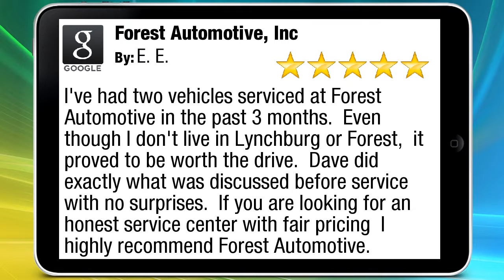Forest Automotive, Inc Forest Perfect 5 Star Review by E. E.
New Rating

E. E.
I've had two vehicles serviced at Forest Automotive in the past 3 months.  Even though I don't live in Lynchburg or Forest,  it  proved to be worth the drive.  Dave did exactly what was discussed before service with no surprises.  If you are looking for an honest service center with fair pricing  I highly recommend Forest Automotive.

Forest Automotive, Inc
1033 Rustic Village Rd
Forest VA 24551

Forest Automotive is an independent auto service & repair shop, located near Lynchburg in the heart of Forest, Virginia, on Thomas Jefferson Rd.  A licensed Virginia state inspection station, we service and repair all makes and models of domestic and Asian vehicles including cars, SUVs, hybrids, light duty trucks and 4 wheel drive vehicles. We also offer computer diagnostics & software updates, along with competitive pricing on tires and alignment services. Full parts & labor warranties are provided.

We offer comprehensive repair on all components of today’s cars. Some of our most commonly performed services are: Brakes, Steering and Suspension, Tire and Alignments, Engine Diagnostics & Tune-Ups, Routine Fluid System Maintenance, Oil Changes and State Inspections. Any time you have a question or concern about your car or truck call us or schedule a no cost review and estimate to repair your vehicle today.